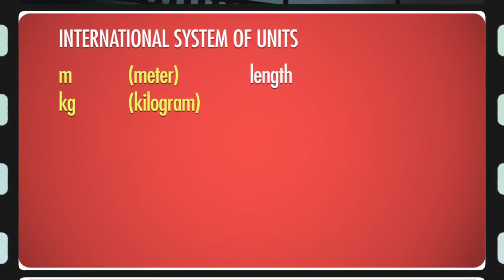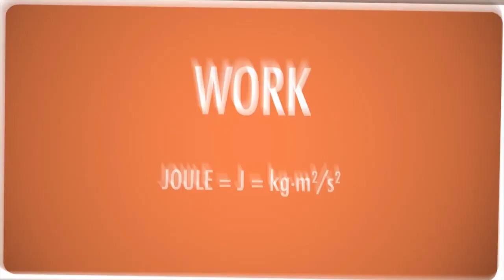3 12 La vitesse